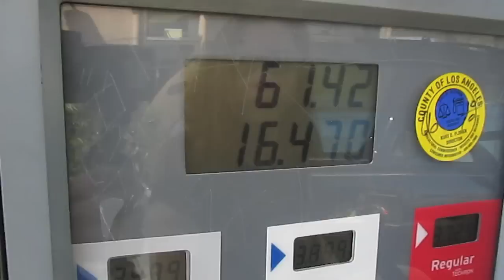Mittens Freaks Out & Closes Petco! (8.7.11 Vlog 137)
Doing the cat adoptions is never fun, but today was particularly difficult. Someone at Petco identified the Moochie cats as Maine Coons, a highly sought-after breed. Perhaps by highlighting their breed, more people will become interested in adopting them? So far most potential adopters won't even look at them (and some have even made disgusted faces... they do realize this is what their kitten will turn into, right?) We'd like to find them forever loving homes. Mittens shows especially poorly. He is SO not into cat adoptions... wish us luck!